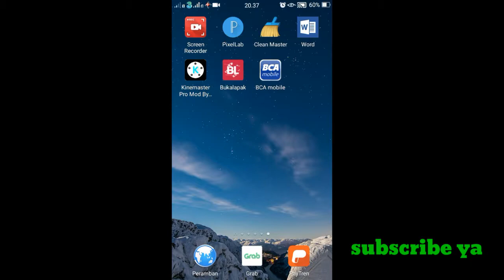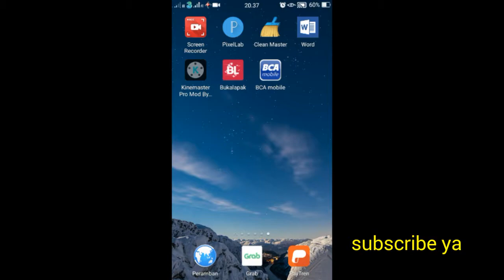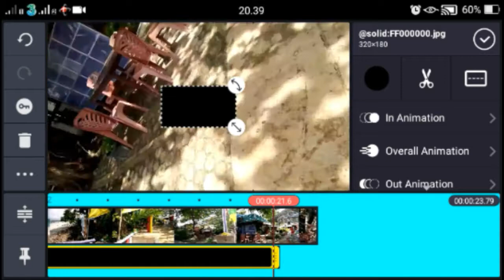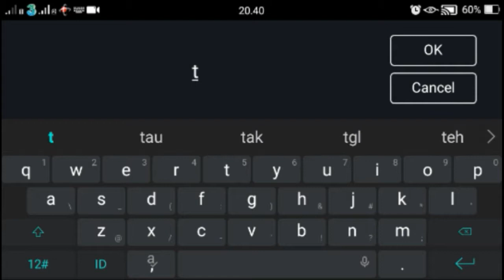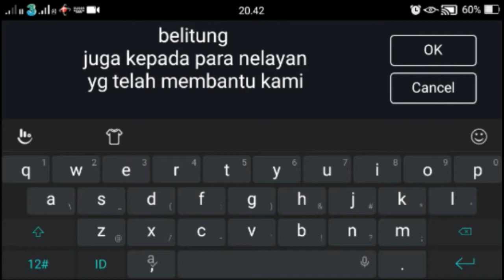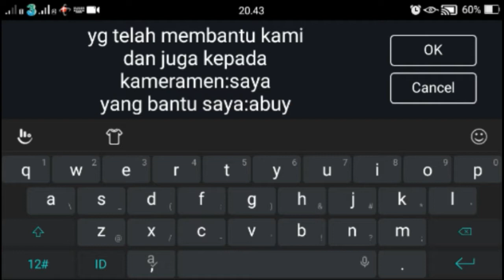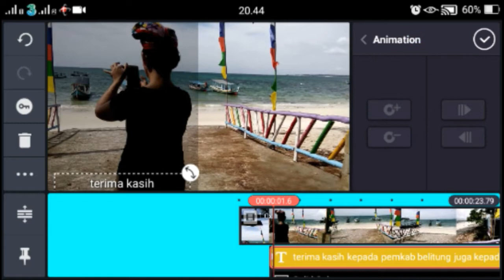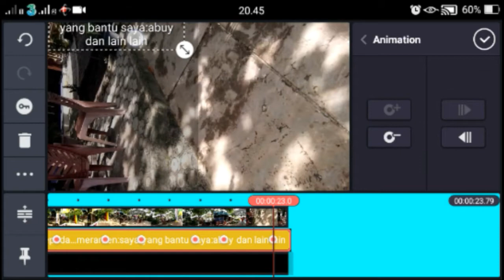Tutorial membuat credits text berjalan seperti akhir acara di tv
Disini banghery membuat tutorial cara buat credits text berjalan seperti pada akhir acara/berita televisi,